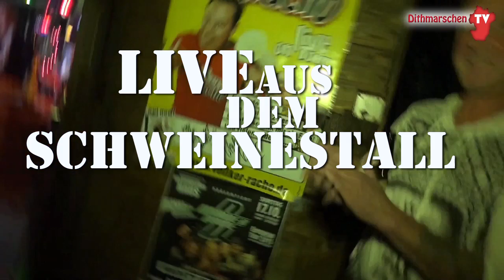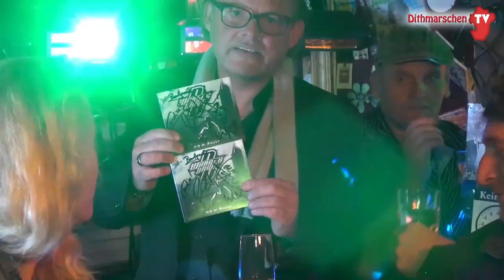Dithmarschen TV - Live aus dem Schweinestall Folge 2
Die zweite Folge unseres neuen Late Night -Talk Magazins. Mit den Gästen: Vollker Racho, die Band Warner Drive und Arne Petersen. oder bei Facebook.